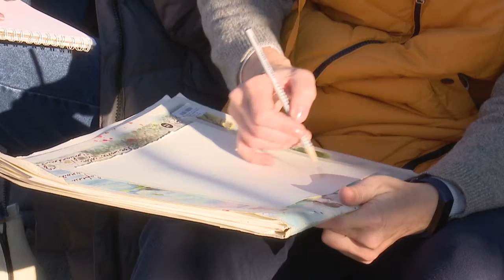Осенний пленэр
Одинцовские художницы провели осенний пленэр прямо на городском рынке, вдохновившись яркими дарами осени.